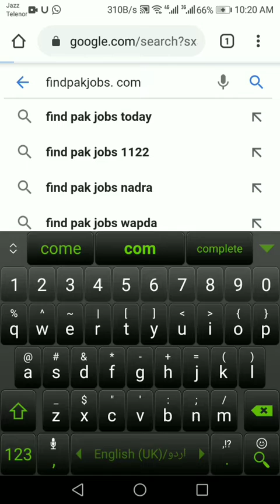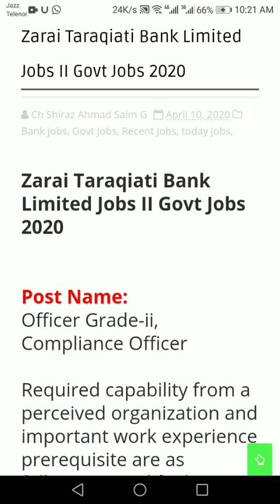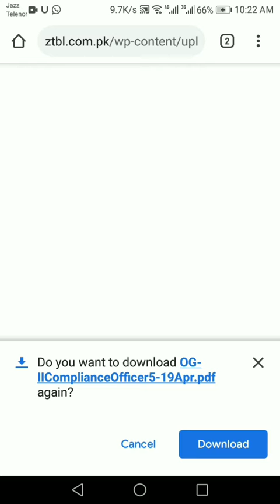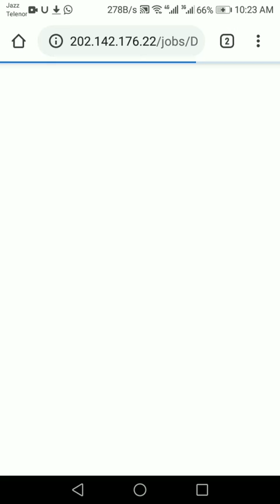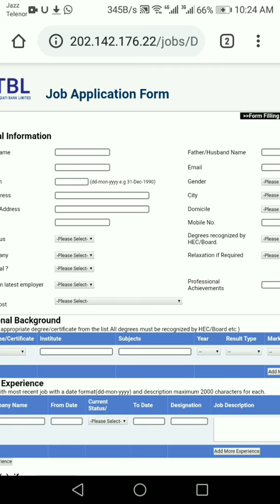Zarai Taraqiati Bank Limited Jobs || Government Jobs 2020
ZTBL Jobs 2020 Apply Online